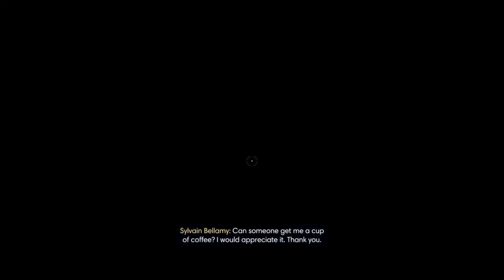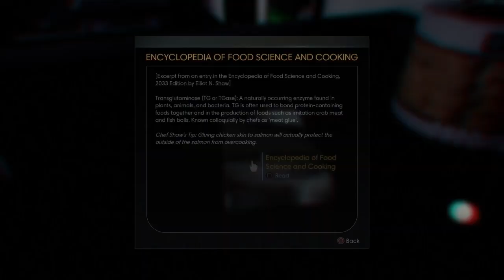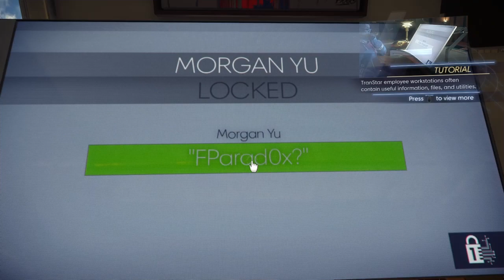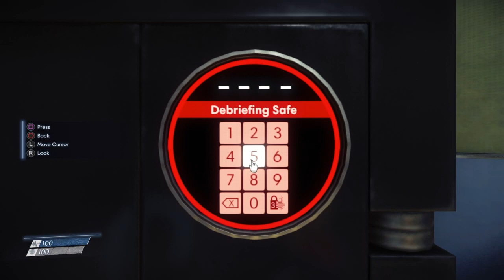THIS MAN GOT BODIED BY A COFFEE MUG! | Prey ~ Episode 1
hello beautiful world and all who inhabit it welcome to PREY! this is a new series and just something i can do in the mean time because i cant do outlast just yet! if you enjoyed the vid leave a comment, like, and subscribe because you guys are important to me!!